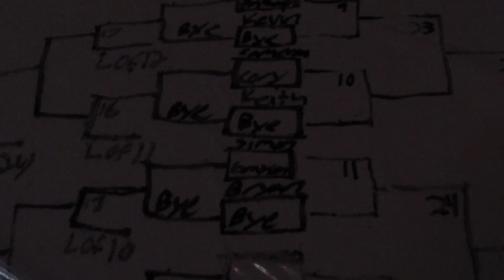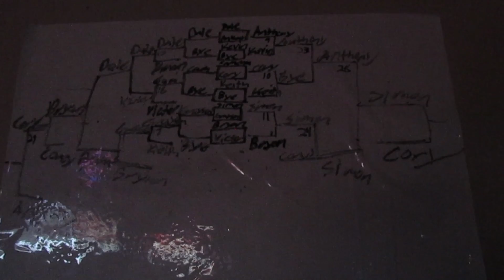Goodfellas Pool Tournament 7 21 15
Every Tuesday Goodfellas has a pool tournament. $5 buy in, double elimination format, 2 drink minimum, 6-16 people max, sign up 7PM, games start at 8PM. Modified APA rules. Coin flip for break, married to break, 25 sec shot time limit, call shots, 8 ball clean.